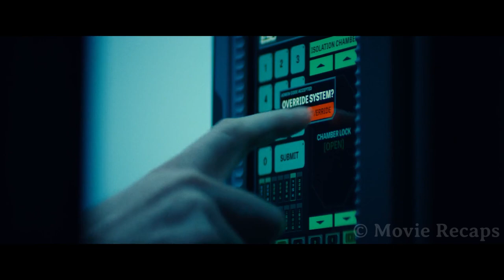Alien Queen Uses Spaceship With Nearly Half Earth Size To Kill Living Things The Planet| movie recap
Twenty years after the first alien invasion, Earth uses extraterrestrial technology to defend the planet from a new attack that will include some shocking revelations.